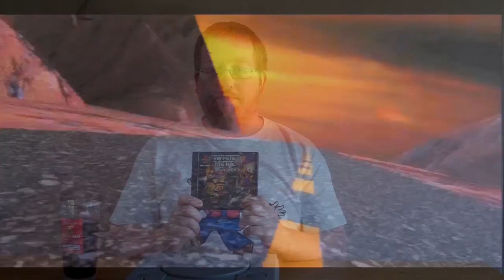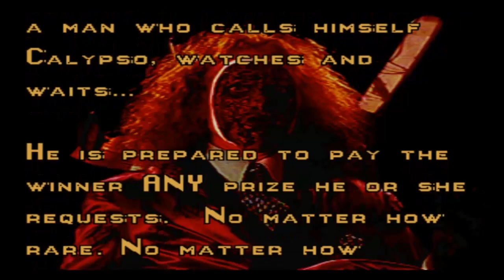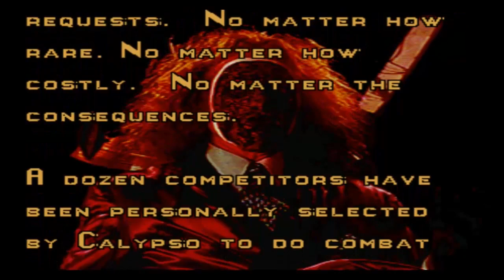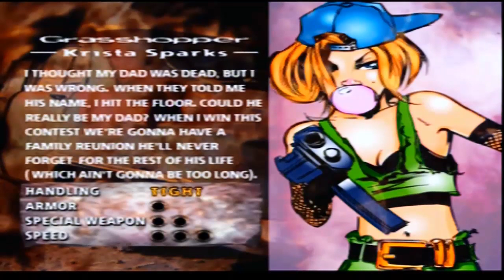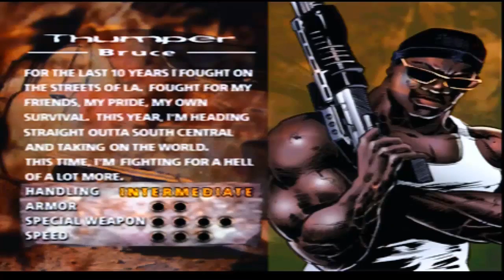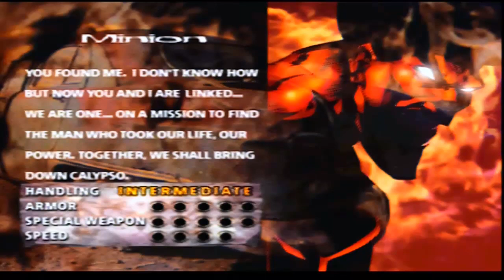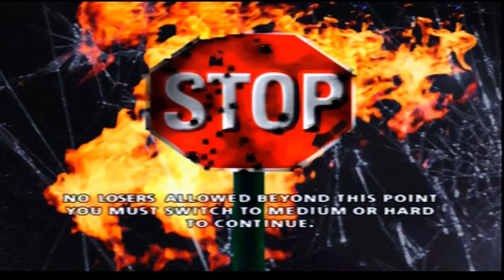Twisted Metal 2 World Tour - Big Cal Reviews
Hi, I'm Big Cal and welcome to my (World) YouTube Channel! I'll be posting plenty of videos based around Video Games, TV Shows and Films, from 3 word reviews to top 10 lists to full on reviews!

In this episode, Big Cal reviews one of his all time favourite games on the PS1; Twisted Metal 2 World Tour!!!

for all my video content plus written content as well!